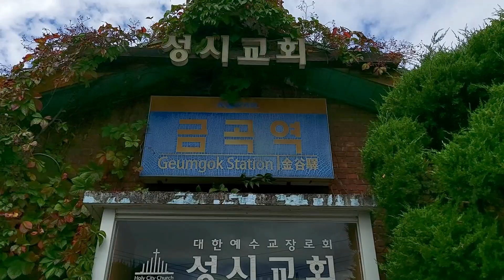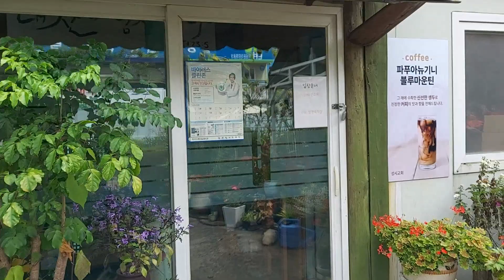옛 경춘선의 살아있는 역사-금곡역